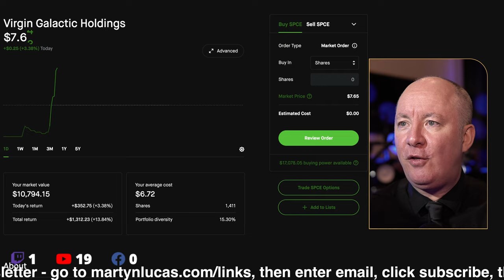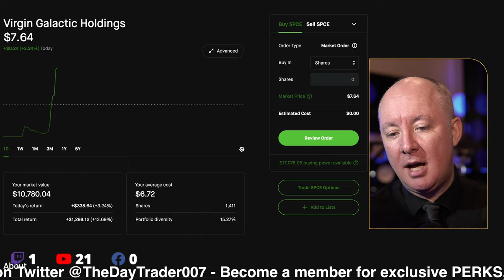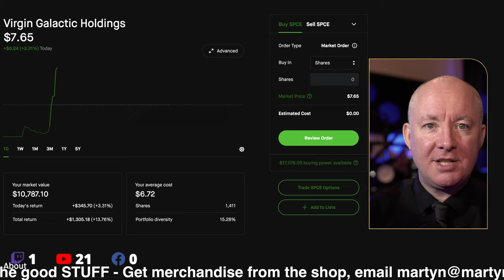SPCE to $100 - Virgin Galactic Secures Land for NEW Astronaut Campus@MartynLucas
SPCE STOCK Virgin Galactic Secures Land for NEW Astronaut Campus & Training Facility
TUSTIN, Calif.--(BUSINESS WIRE)-- Virgin Galactic Holdings, Inc. (NYSE: SPCE) (the “Company” or “Virgin Galactic”), an aerospace and space travel company, today announced it has secured land to move forward with a new astronaut campus and training facility in the State of New Mexico, near the Company’s commercial operations headquarters.

The land, located in Sierra County, will be home to a new, first of its kind astronaut campus, for exclusive use by Virgin Galactic Future Astronauts and up to three of their guests in advance of a spaceflight from Spaceport America. The master plan for the campus will include training facilities, purposeful accommodations, and tailored experiences as well as an observatory, wellness center, recreation activities, and unique dining options -- all underpinned by Virgin’s signature hospitality.

Situated near Spaceport America, the campus will sit atop a mesa overlooking the stunning New Mexico landscape. With a focus on sustainability and minimal impact to the surrounding environment, the purpose-driven design of the project will embrace water conservation and re-use, eco-friendly materials, and low carbon mobility as key considerations in the development of the site. The campus is being designed with bold simplicity, function, innovation, and emotional connectivity at the core, paying homage to the region’s spectacular natural vistas.

CASH Giveaway EVERY FRIDAY in Opening Bell PLUS SPCE Earnings $100

DAY TRADING LIVE - HOW TO MAKE $200 A DAY